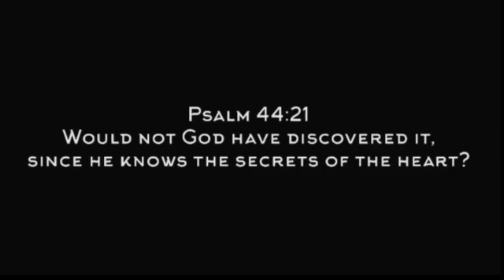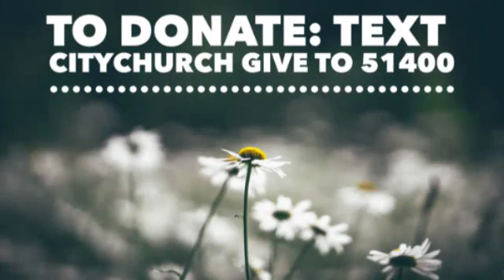Corinthians, Part-10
Breaking down the Book of Corinthians, Part-10, Pastor Scott Mulvey, City Church.